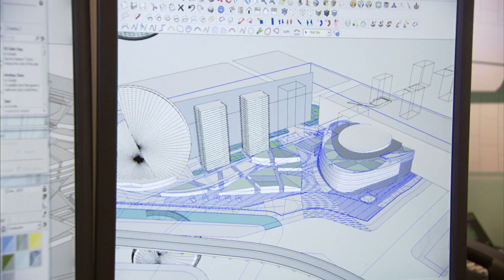Segment 404: Monetary Policy Goals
ind out more about the Federal Reserve's dual goals of monetary policy: price stability and maximum employment.